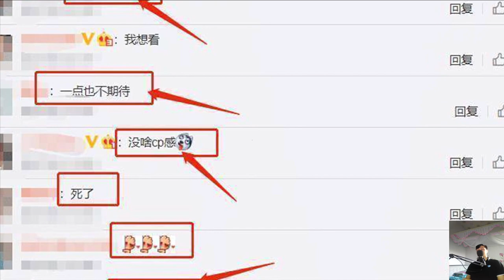The new movie poster of Shen Yue was revealed, in the same frame as the male lead in his 20s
The poster of Shen Yue's new movie is revealed, in the same frame as the male lead in his 20s. Netizens have seen it: It feels like two eras

Referring to Shen Yue, I believe everyone is familiar with it. Anyway, she is also a famous little flower in recent years that has grown relatively well. Shen Yue has also grown very well. Shen Yue mainly acts in movies and idolizes youth, like her former co-star Hu Yitian's Our Simple Little Beauty" also gives you many great performances!Shen Yue's acting skills are also very natural , and her look is very comfortable and charming!

谢谢你的拜访。我希望你觉得这篇文章有用。
一起来看看吧！
请观看到最后。
想听听大家的意见，请多多指教。 (◕‿◕)♡